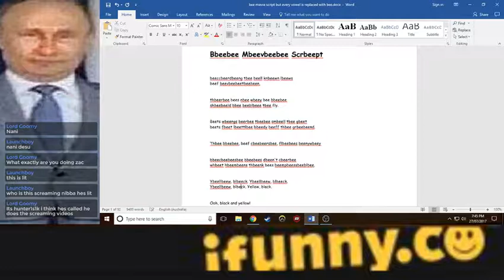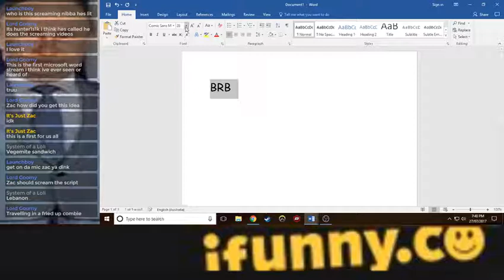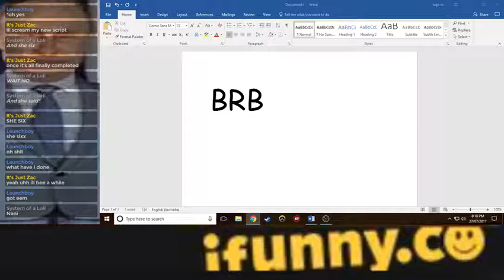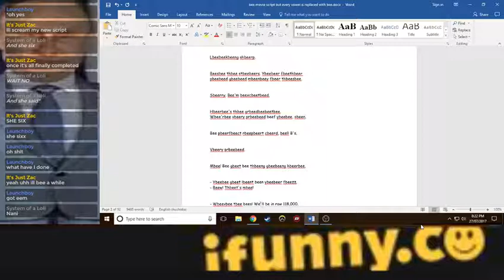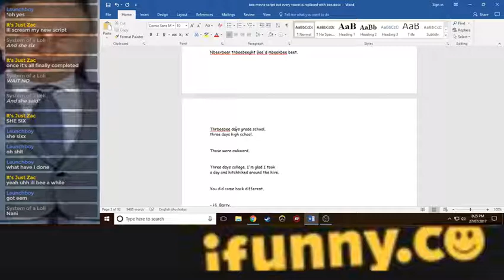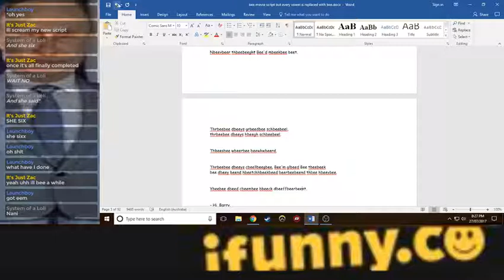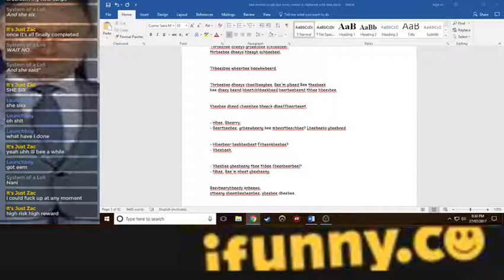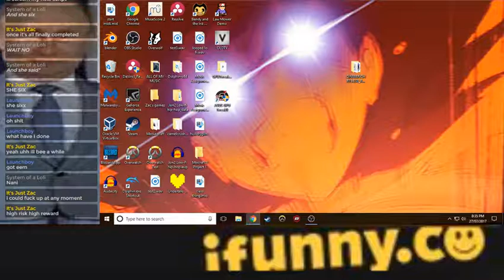fixing the bee movie script